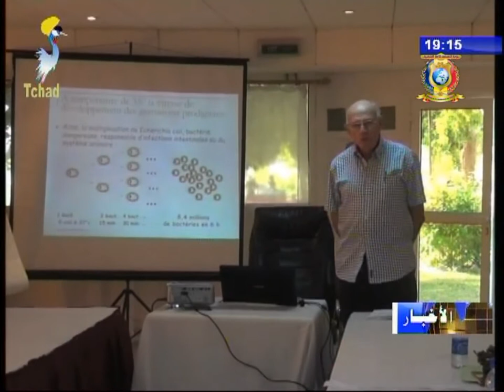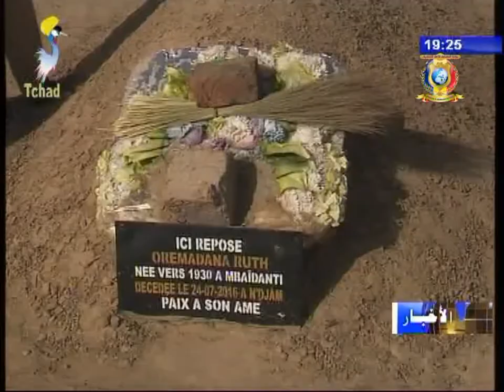نشرة تلفزيون تشاد يوم 01 نوفمبر 2017 - أخبار متنوعة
العناوين
1) إقتصاد - إختتام دورة حلب الألباب.
2) ثقافة - الذكرى الثامنة للمهرجان الدولي للموسيقى.
3) ديانة - المسيحيون الكاثوليك يحتفلون بعيد الفصح.